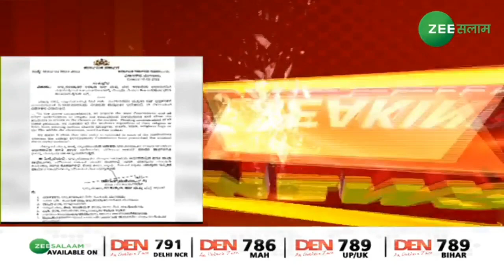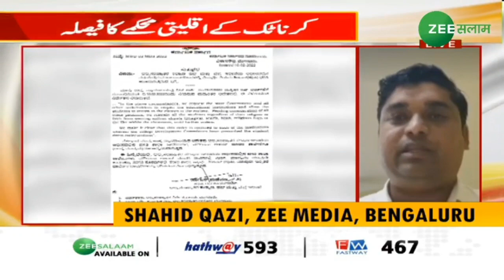No hijab in minority institutions? K'taka govt issues order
Amid hijab row, Karnataka Minority dept bans religious symbols in schools with uniforms